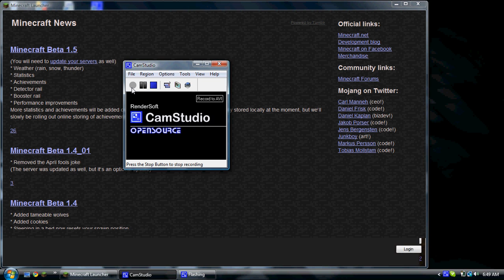A night out (Survival/Tutorial)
I spend the night roaming with a wooden sword but quickly die due to creepers and zombies along with a skeletons help.